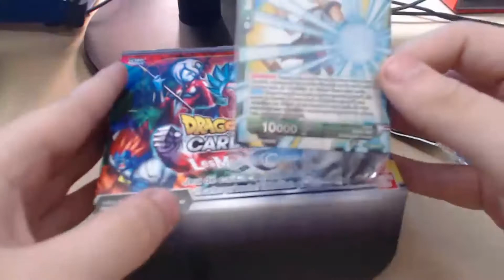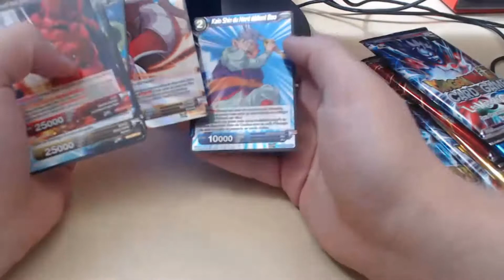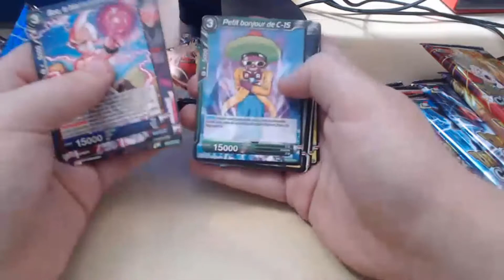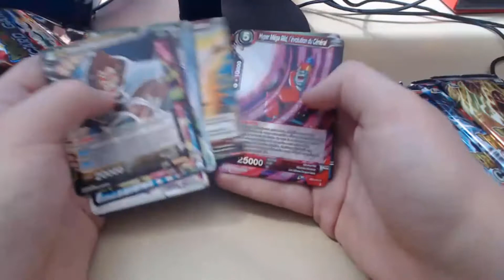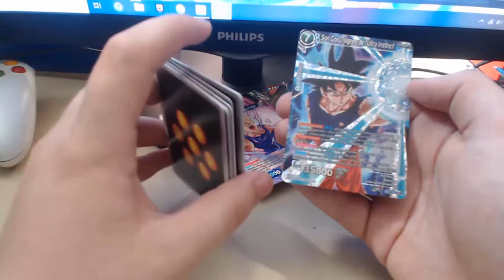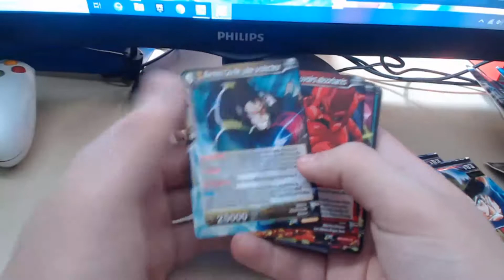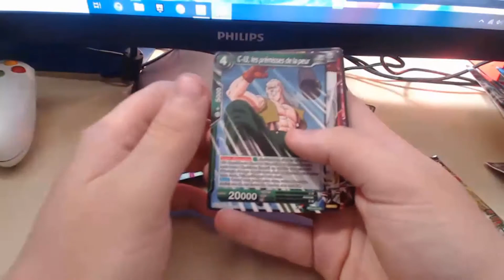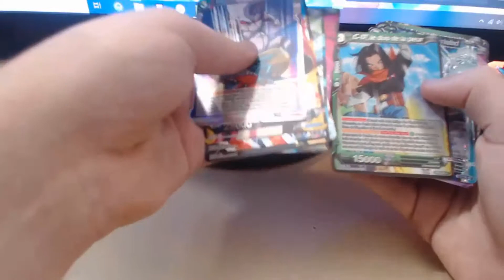OUVERTURE 24 BOOSTERS : DRAGON BALL SUPER CARD GAME ! |BT03 CROSS WORLD] #1/2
Ouverture de boosters du jeux de cartes dragon ball super ! De magnifiques cartes et un gameplay intéressant !